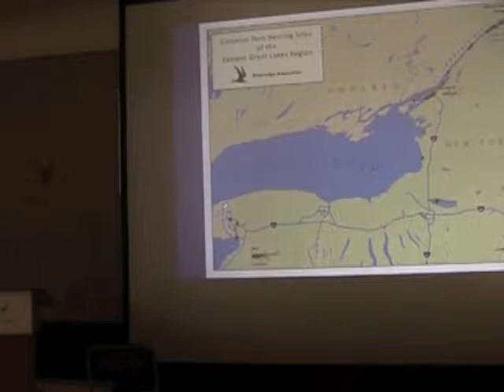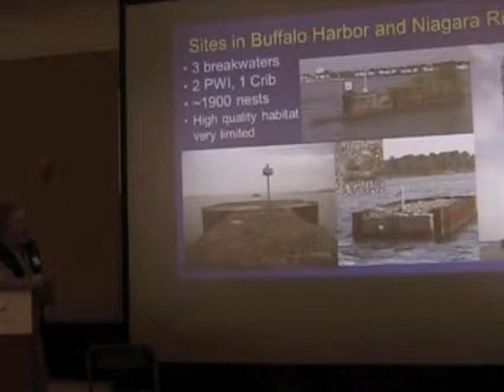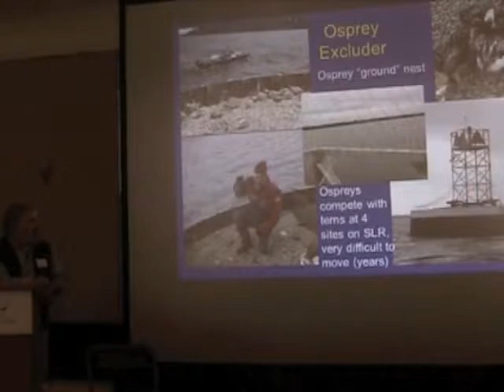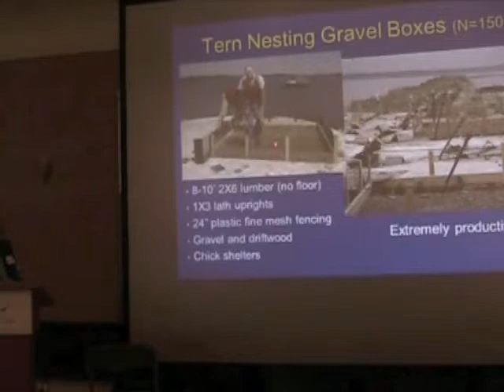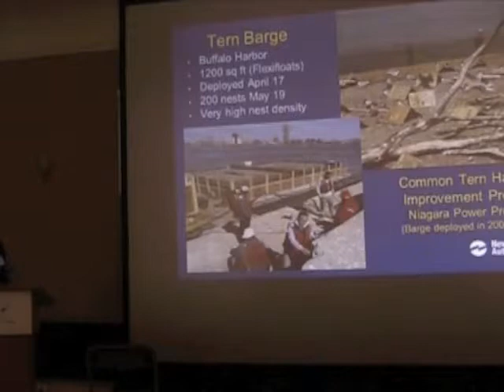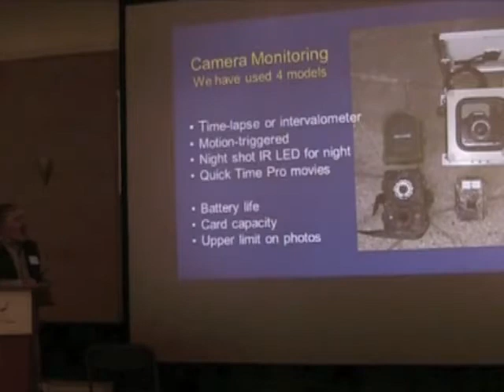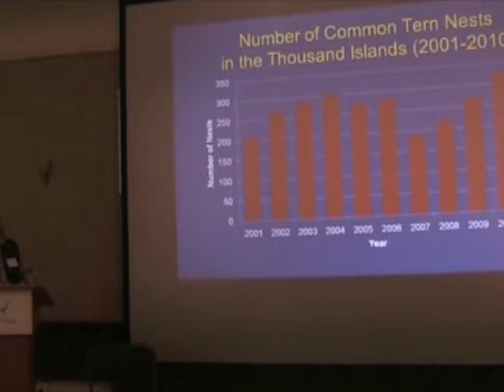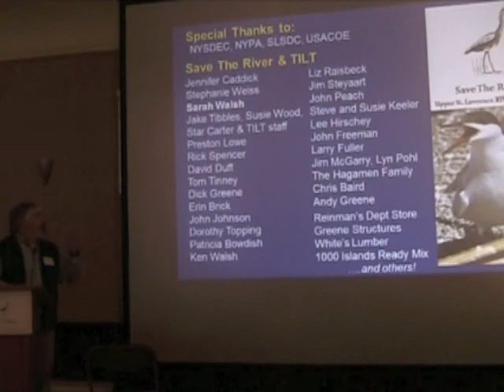Restoring Common Terns To New York's Great Lakes and Rivers 22nd Annual Winter Environmental Confere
Presentation by Lee Harper, Senior Scientist, Riveredge Associates, at Save The River's 22nd Annual Winter Environmental Conference held February 5th, 2011 at the Clayton Opera House, Clayton, NY. Save The River's annual conference brings together citizens, policymakers and scientists to discuss St. Lawrence River environmental issues.